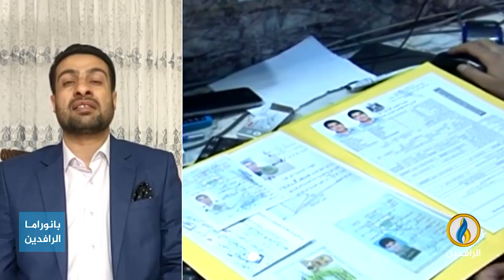مداخلة عبد القادر النايل بشأن استمرار تهريب العملة الأجنبية من العراق